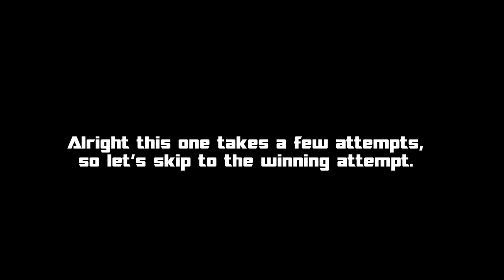Let's Play Dragon Ball: Raging Blast 2 (Part 19) - Nail Galaxy Mode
Still kind of surprised Nail is not only in Xenoverse 2, but he's part of the base game and wasn't DLC. ...I'm sorry, this is just such a rare add to Z games!

Also the survival battles here would be the first hints to me that maybe I should sequence break the ordering of the characters a bit.